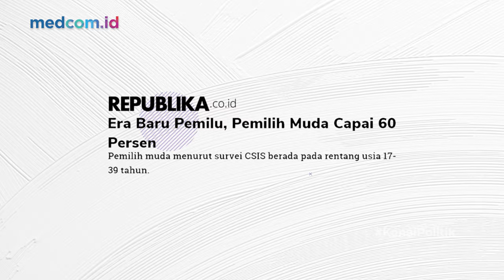KETUA MU PERUBAHAN: ANAK MUDA SIMBOL PERUBAHAN, BUKAN BAWA GAGASAN HASIL JIPLAKAN! | KENAL POLITIK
KePo kali ini berkesempatan ngobrol dengan Ketua MU Perubahan (Milenial Untuk Perubahan), Beni Pramula, kini organisasi resmi mendukung pasngan Anies Baswedan-Muhaimin Iskandar dalam Pilpres 2024 mendatang.
Kami juga membahas keresahan yang jadi perhatian anak muda dalam memilih sosok pemimpin masa depan, hingga bicara Anak Muda harus hadir dengan ide dan gagasan orisinil, bukan gagasan dari hasil jiplakan.
Selain itu, Beni Pramula juga mengkritisi kondisi perpolitikan Indonesia saat ini yang ia nilai sangat memprihatinkan, salah satunya putusan MK yang akhirnya membuka jalan Gibran, putra Presiden Jokowi bisa maju sebagai Cawapres mendampingi Prabowo.

Seperti apa keseruan obrolan Theo dan Beni? Simak selengkapnya di KePo, Kenal Politik hanya di kanal YouTube Medcom.id.

Jika Sobat Medcom punya saran dan masukan soal Tema dan Narasumber yang bisa kita bahas di episode KePo selanjutnya, silakan ketik di kolom komentar ya!